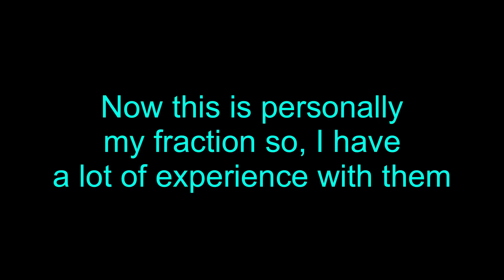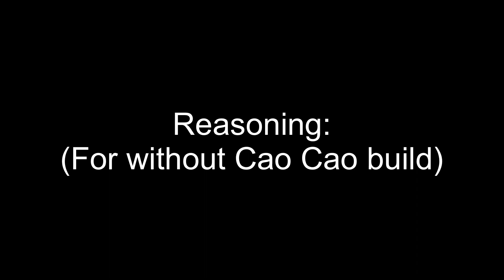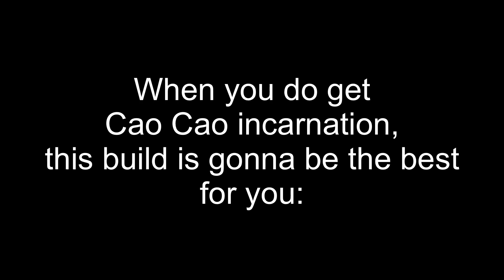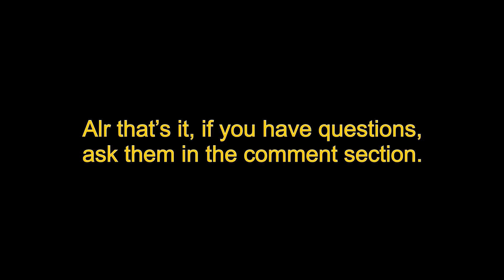(Dynasty Scrolls) Your guide to Warlord Heroes